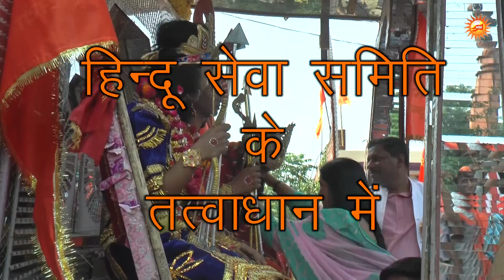4th Jay Shree Ram Yatra Etawah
4th Jay Shree Ram Yatra in Etawah
In the LeaderShip Of Pradeep Sharma
a lot of Crouds Are there with Pradeep Sharma